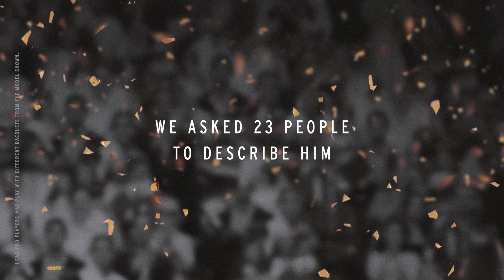‘Phenomenal’ HEAD-Djokovic partnership leads to record 23rd GRAND SLAM TITLE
To celebrate Novak Djokovic winning an unprecedented 23rd slam we asked 23 people to describe him using just one word...